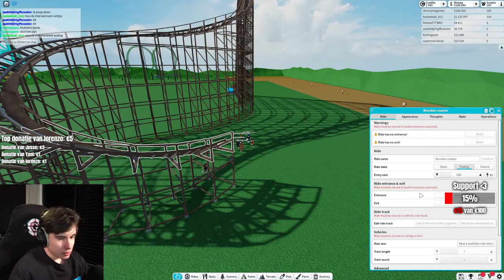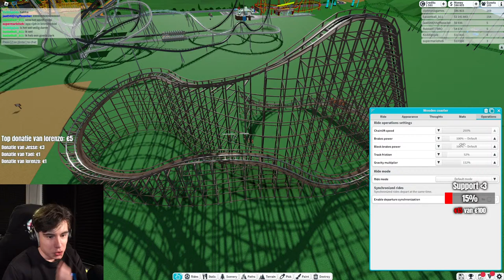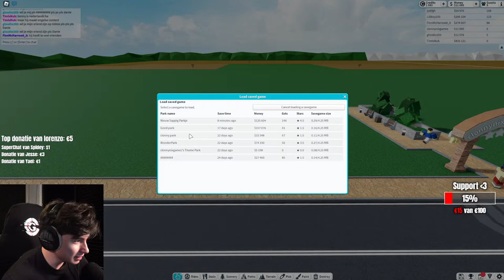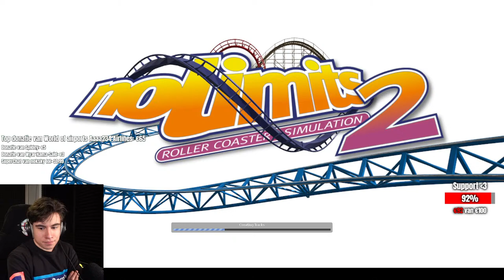🔴 [LIVE] Theme Park Tycoon 2 met Kijkers...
Let op! Doneren is altijd vrijwillig. Als je onder de 18 bent vraag dan eerst toestemming aan je ouders. Geen refunds.
📷   / clonnygames
🎮 Roblox Theme Park Tycoon 2
⏰ 18:45 - 20:15